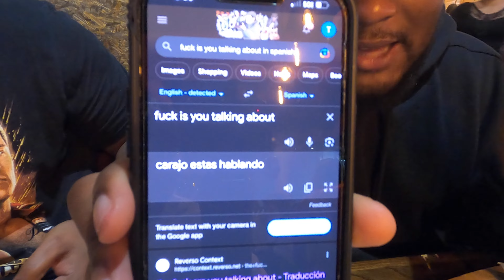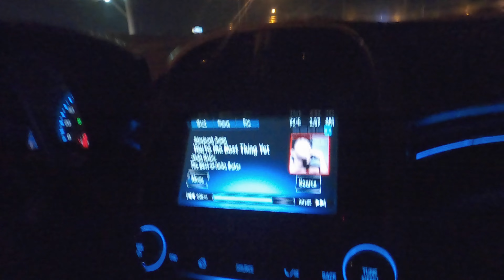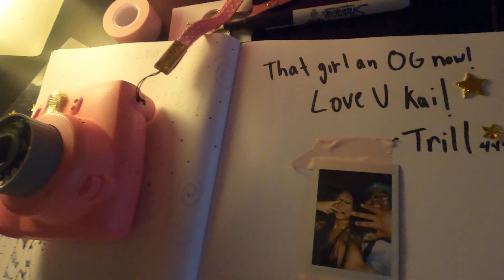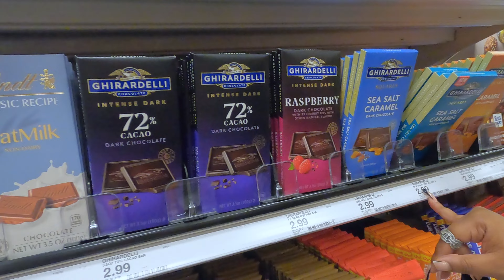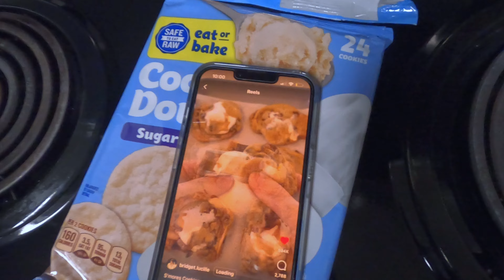NoRejections Vlog 6 - How late is too late? (beats, bulls, & burritos)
NoRejections signifies the importance of being TRILL.
HOW TO BE TRILL:
Turn Rejections Into Life Lessons

Losses are never actually losses if you learn something from them.

In this vlog, I had a ton of fun! AGAIN! Cinco de Mayo was a TIME! Bosco & Tone's Listening Party was super inspiring, and the beat battle was amazing! I've truly enjoyed the past few weeks of fun and new things to do!